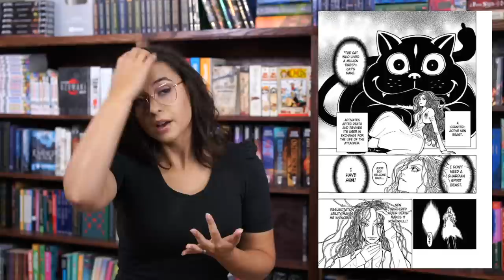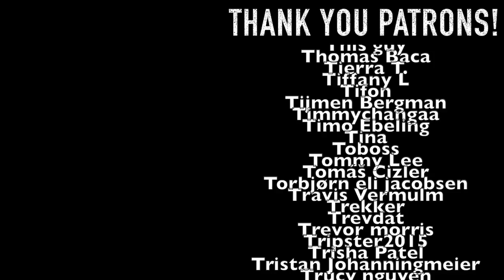Hunter x Hunter: The Ramblings of Someone Who Should Have Made Notes. Succession Contest Arc